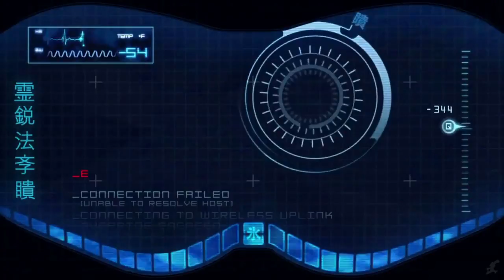Mortal Kombat 9 The Movie HD 2018 All Cutscenes